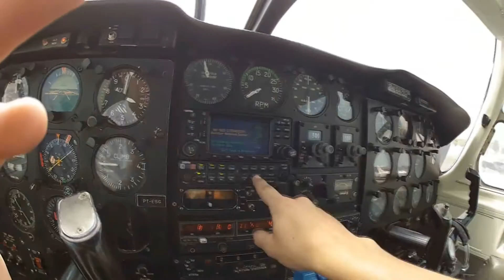THE ROUTE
Happy ATC's day!
SUBSCREIBE ;)